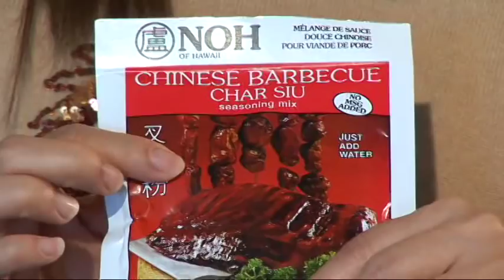Pate Thịt Nguội